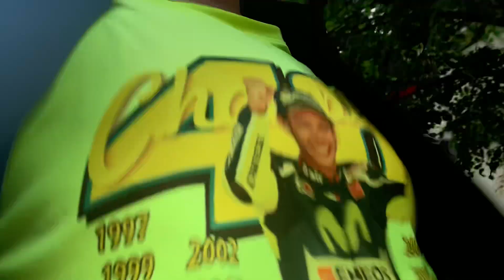Ниси лењ и имаш Став,зар не🤔🫶🏼